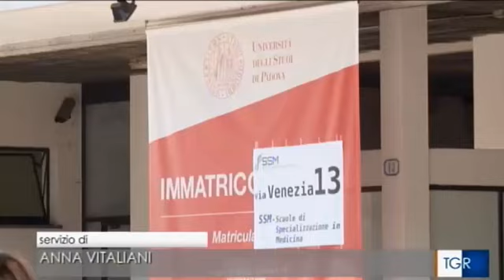Medicina, più posti e più corsi di specializzazione